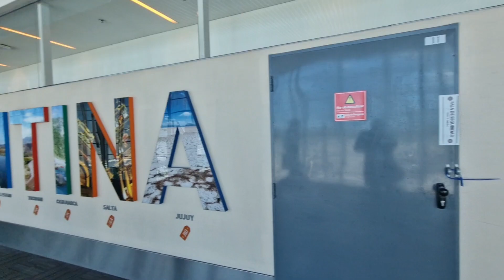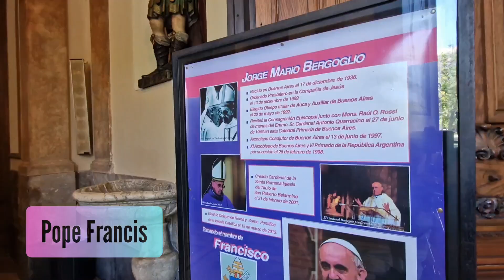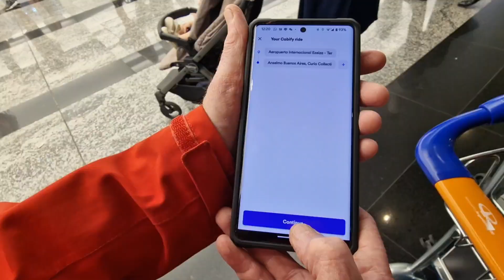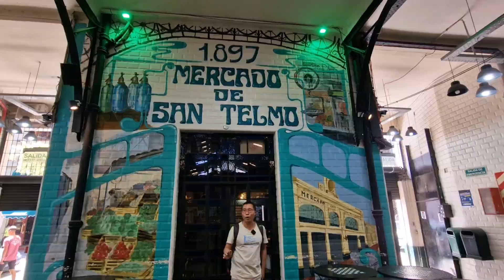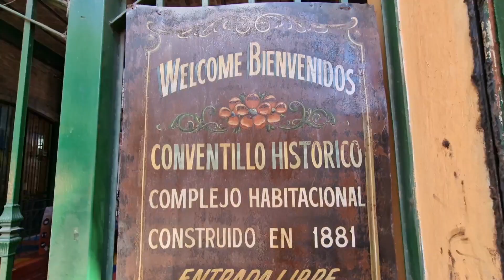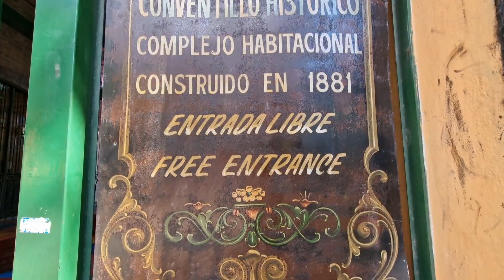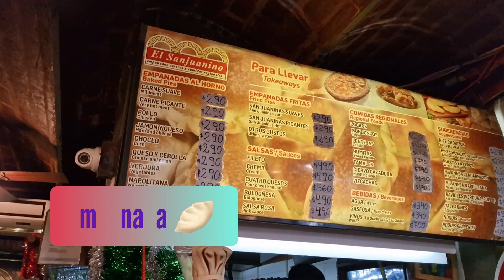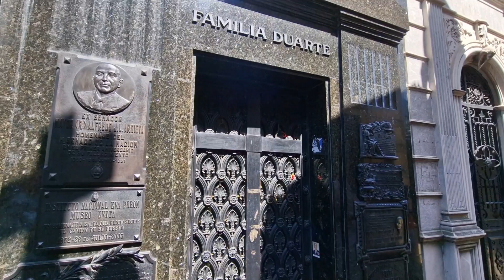BUENOS AIRES 🇦🇷 : BEST Attractions & MUST-KNOW Tips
In December 2022, I went with Steve on an Antarctica cruise with PONANT from Ushuaia.   The start of the programme was at Buenos Aires, and we decided to arrive a day earlier so that we could enjoy the city a bit first.

In this video, I will show you the best attractions in Buenos Aires, as well as some useful tips, such as how to get cheap private transport around, and how to get your money there.

0:00 Introduction
0:41 Casa Rosada
2:01 Catedral Metropolitana
3:22 Cabildo
4:05 How to Get Around
4:42 Café Tortoni
5:30 San Telmo Market
6:20 Money talks
7:36 Caminito
11:01 Recoleta
11:25 Lunch
12:13 Recoleta Cemetry
13:34 Grave of Eva Perón
15:12 Freddo Helado
15:58 Floralis Genérica